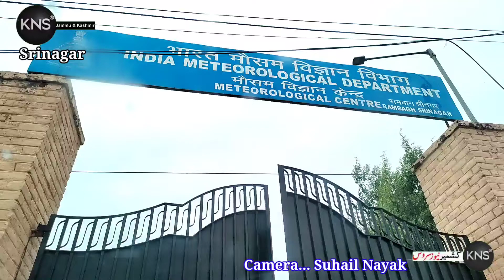Intermittent rains will continue till July 10 in most places of Jammu and at isolated places in Kas-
Intermittent rains will continue till July 10 in most places of Jammu and at isolated places in Kashmir division. Intermittent rain will also continue today at several places.MET